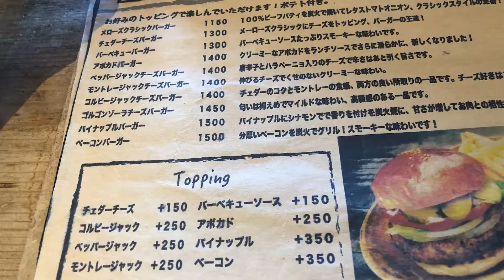鎌倉の海沿いにあるハンバーガー屋グッド メローズ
湘南鎌倉由比ヶ浜ビーチ近くの134号線沿いにあるハンバーガー屋さんgood mellows （グッド メローズ）に行ってきました。
見た目が美しいハンバーガーです。
メローズクラシックバーガーと暑かったのでちょっとこってりしたのが食べたくてバーベキューバーガーにしました。
個人的にはバーベキューバーガーのスモーキーさが最高でしたので試してください。